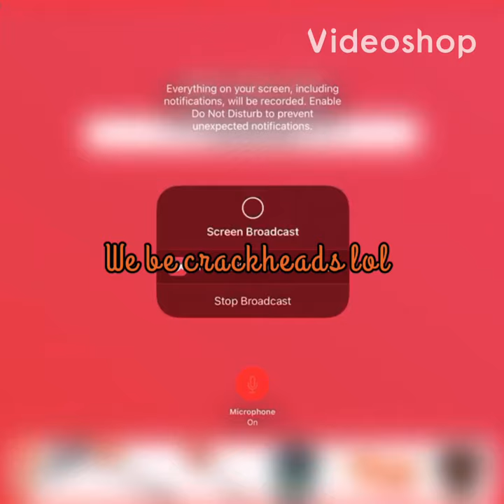Getting distracted by a sheep on a tree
Liz wanted to help out so I let her practice editing… this is the product.